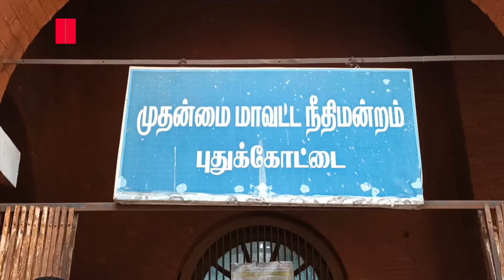தாய் எரித்துக்கொலை மகனுக்கு 40 ஆண்டு சிறை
தாய்
எரித்துக்கொலை
மகனுக்கு